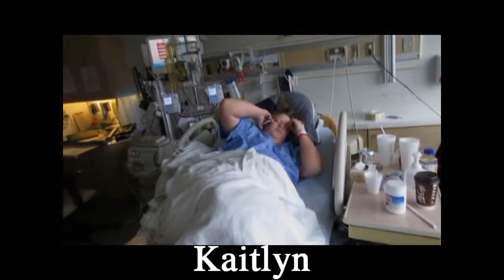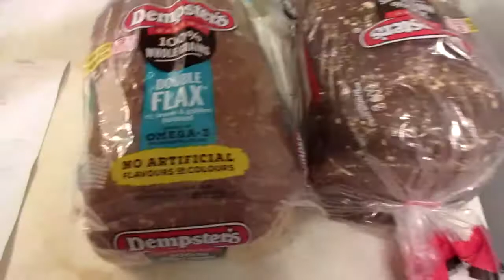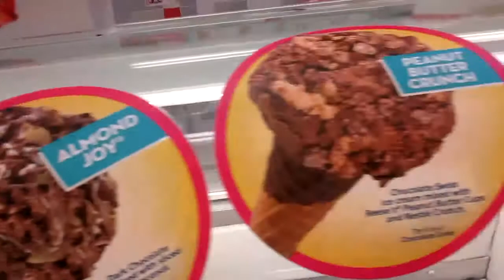DATE NIGHT !!!!!! SUGAR OVERLOAD!!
We haven't gone for ice cream in a while decided to try a new place and loved it!